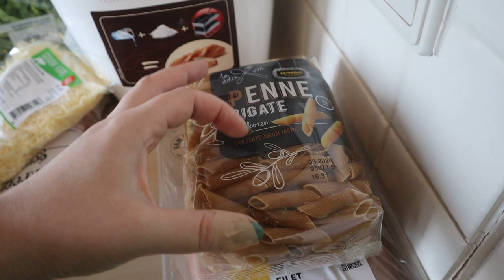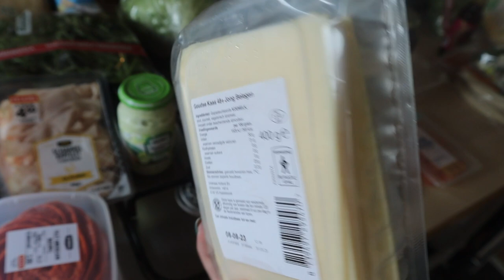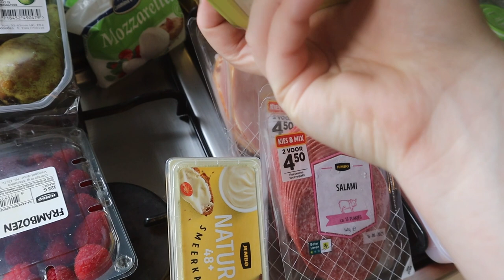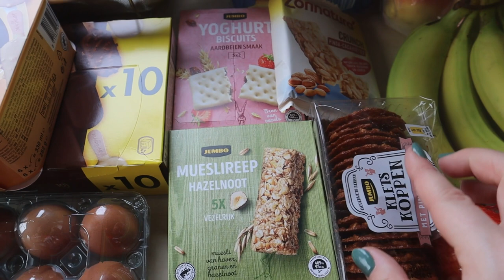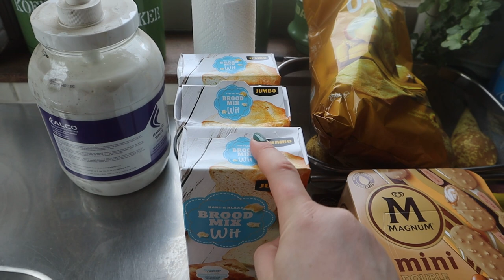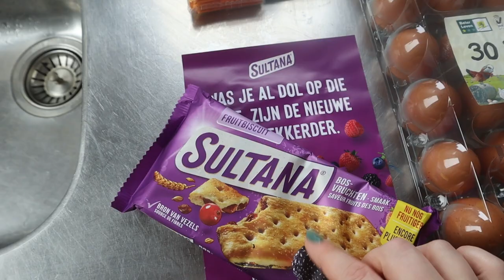WAT ETEN WIJ DEZE WEEK • Boodschappen stoplog #13 | Mariliza Pauwels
Deze week laat ik zien wat er op ons weekmenu staat en welke boodschappen daarbij horen. Deze week hebben we door de weeks drie kinderen en in het weekend zijn we met zijn tweeën.

Maandag: Kip Pasta Pesto
Dinsdag: Andijvie-stampot
Woensdag: Kip met wokgroente in wraps
Donderdag: Karbonade met rode bieten, ui en gekookt aardappeltje
Vrijdag: Sushi
Zaterdag: Friet met snacks
Zondag: Gehaktbal met sperziebonen.